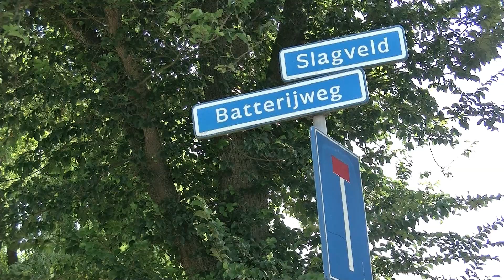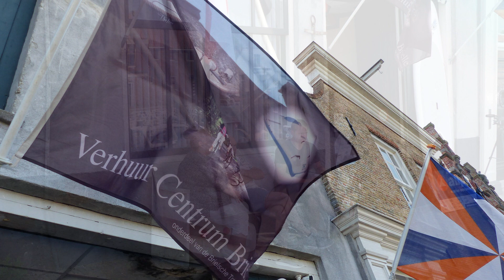Prijsuitreiking mooiste verlichting Vlootschouw Brielse Meer Spektakel / Brielle 2018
Vrijdag 13 juli jl. werden in een zonovergoten Brielle de eerste en tweede prijs van de vlootschouw Brielse Meer Spektakel overhandigd aan de prijswinnaars. Kevin Rouss van Verhuurcentrum Brielle mocht wederom de eerste prijs incl. wisselbokaal in ontvangst nemen. Kevin heeft samen met zijn team ook dit jaar weer compleet uitgepakt qua aankleding, verlichting en muziek, waarvan het resultaat niemand is ontgaan tijdens de vlootschouw van 22 juni jl. Vrijdag werd hij extra verrast door de organisatie met een leuk cadeau, daar hij de week voorafgaand aan het event voor de tweede keer vader is geworden van een prachtige dochter. Desondanks is Kevin heel actief gebleven in de laatste voorbereidingen en heeft ervoor gezorgd dat er ook vooral heel veel jongeren op het water waren. Dit is precies wat de organisatie van het Brielse Meer Spektakel graag ziet. Het team van Verhuurcentrum Brielle kijkt nu al uit naar het volgende event over 2 jaar en heeft alweer heel wat ideëen, dus dat belooft wat.

Vervolgens mocht Ruud van der Torre de tweede prijs in ontvangst nemen voor zijn bijzonder versierde boot, de Fletcher Christiaan, destijds ontworpen door zijn vader. Zij hadden met verlichting de contouren van de boot gevolgd, wat een heel mooi effect gaf. De familie van der Torre heeft gekozen om deze tweede prijs te verzilveren bij Paviljoen Breezze, een van de keuze-mogelijkheden voor de tweede prijs. Zij zijn vastberaden om over twee jaar een gooi te doen naar de eerste prijs en hebben al een aantal thema’s in gedachten.

De derde prijs is vorige week reeds in ontvangst genomen door Nick Zonneveld, die met zijn vrolijke ballonnen-boot ook heel veel bekijks had op het Brielse Meer. Nick heeft zijn derde prijs inmiddels verzilverd bij Jachthaven Geijsman Watersport. De jury bestond uit fotograaf Peter de Jong, videograaf Roel van Deursen en Ellen Ehmen van hoofdsponsor ExxonMobil. Zij gaven naar de 3 prijzen een eervolle vermelding voor de boot met de verlichte panters en het Geuzenschip De Prince Admirael.

De verlichte en versierde vlootschouw heeft zeker bijgedragen aan de doelstelling van het Brielse Meer Spektakel om zoveel mogelijk mensen (ook van elders) op en rond het Brielse Meer te krijgen. En om dit prachtige gebied (blijvend) op de kaart te zetten als recreatie/watersport/wandel/fietsgelegenheid. Kijk voor meer informatie op en op facebook.

Tekst: Els Barendregt